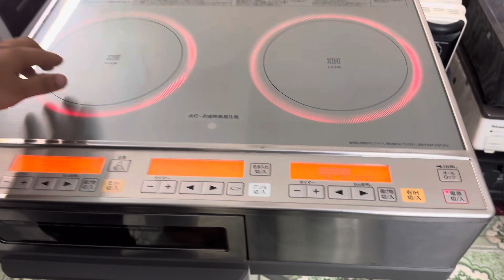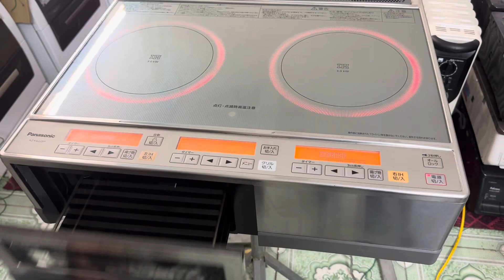Giới thiệu báo giá mẫu bếp từ dương panasonic KZ-KG22BP ,2 bên từ ih 3kw, điện 200v,